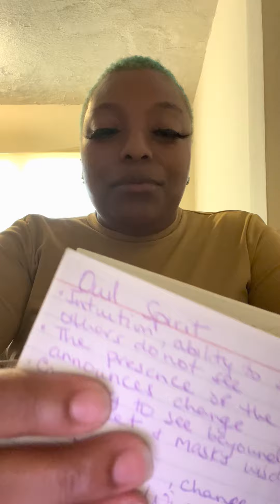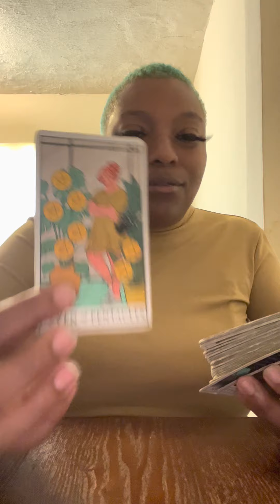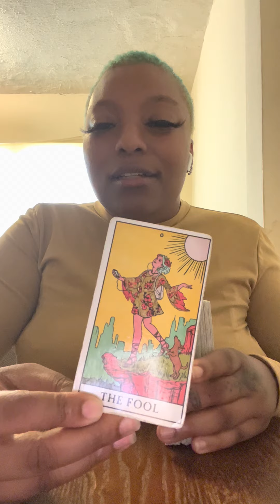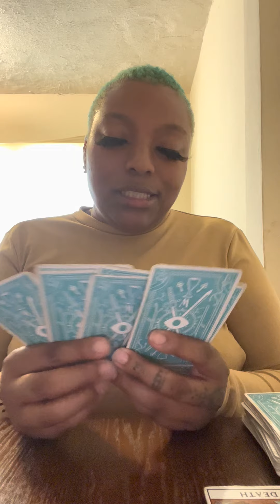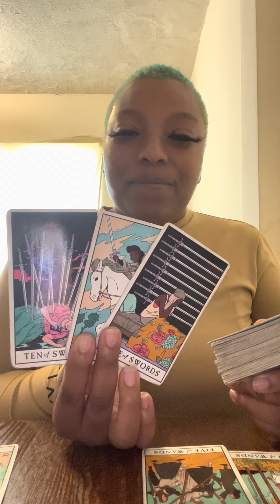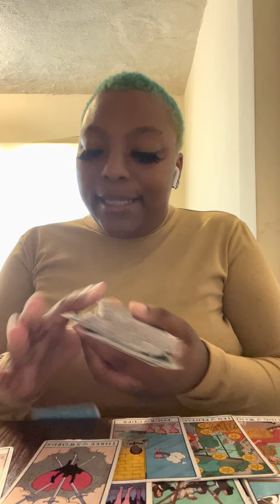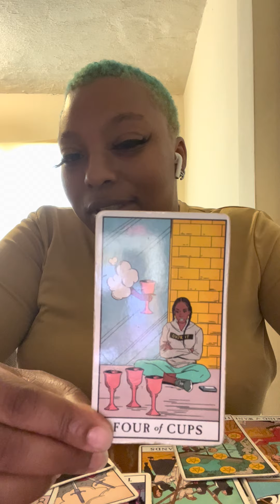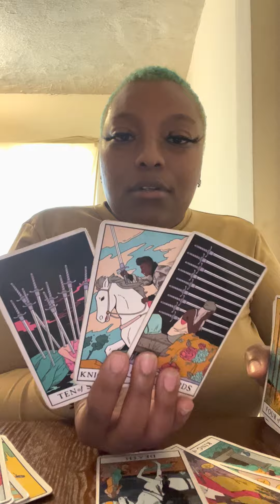Capricorn ♑️: Corruption & After A Masculines Inheritance